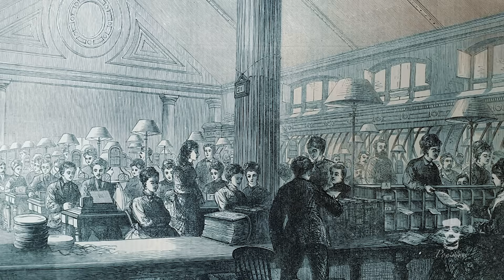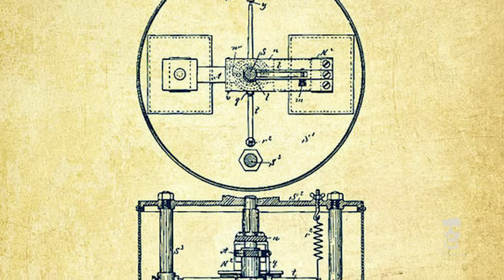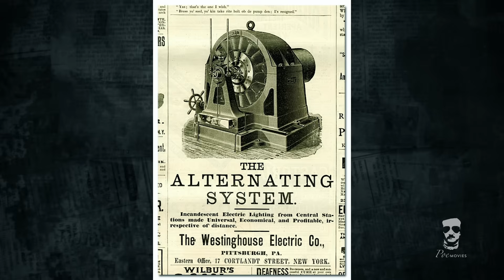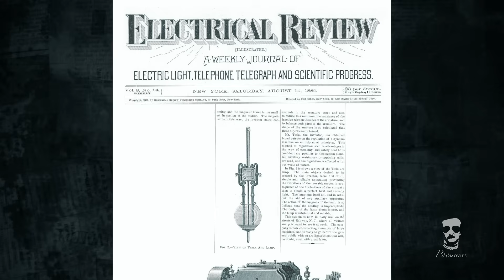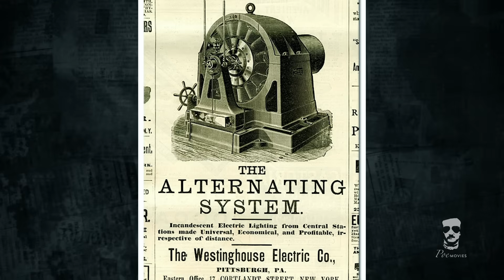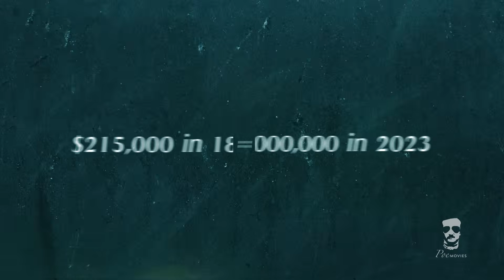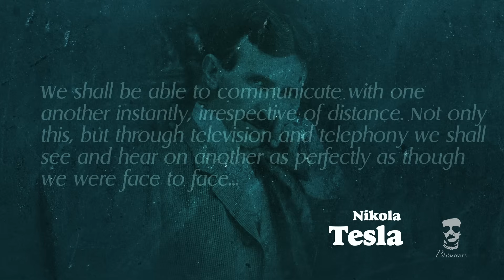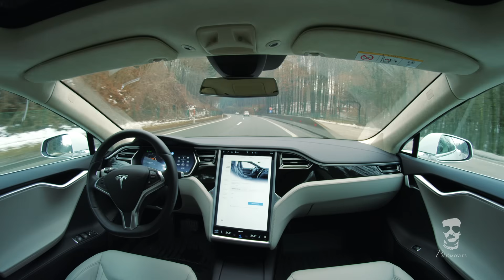Inventing Electricity - The REAL story of Nikola Tesla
A true genius ahead of his time, Nikola Tesla changed the way electricity was made. He was ahead of his time, often predicting technological inventions that wouldn't exist until long after his death. Here is a brief overview of his life and accomplishments.